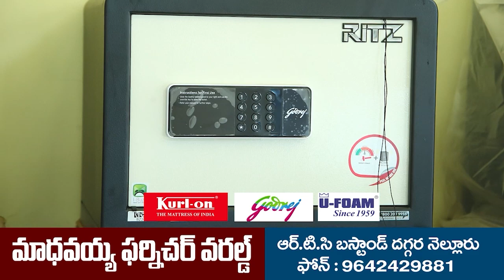చంద్రబాబు పాలన ఛండాలం.. దాడులు, హత్యలు, విధ్వంసాలే. ఇంకేమిలేవు.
చంద్రబాబు పాలన ఛండాలం.. దాడులు, హత్యలు, విధ్వంసాలే. ఇంకేమిలేవు.అంటూ వైసిపి జిల్లా అధ్యక్షుడు కాకాణి గోవర్ధన్ రెడ్డి అన్నారు. పోలీసులు టిడిపి నేతలు చెప్పినట్టు వింటే , తాము అధికారంలోకి వస్తే , శాశ్వతంగా పచ్చచొక్కాలే వేసుకోవలసివస్తుందని హెచ్చరించారు. అనంతసాగరం మండలం శంకరనగరంలో జరిగిన మీడియా సమావేశంలో ఆయన మాట్లాడారు.